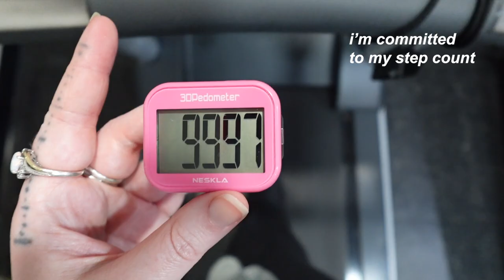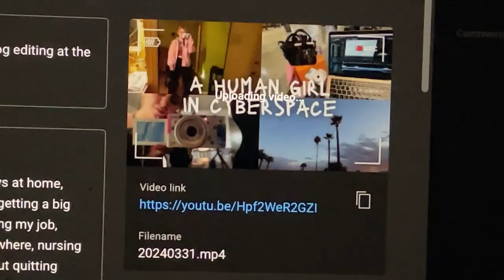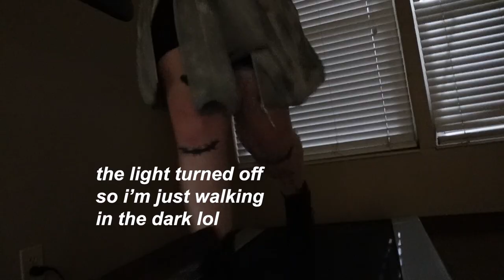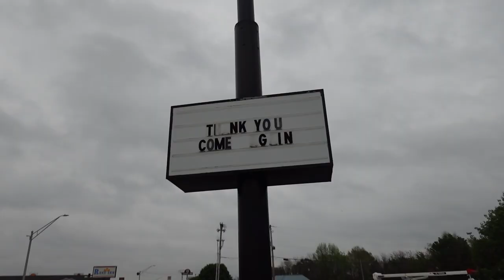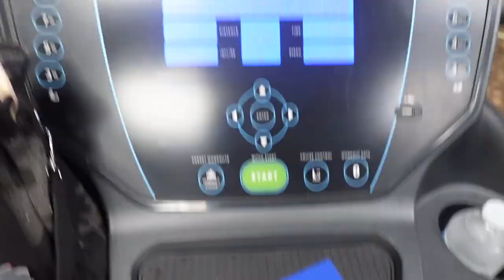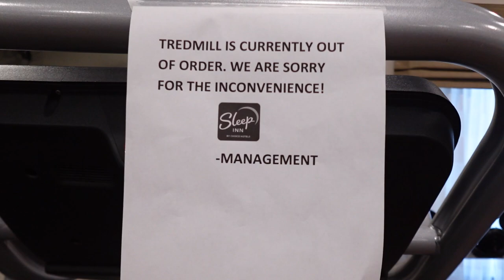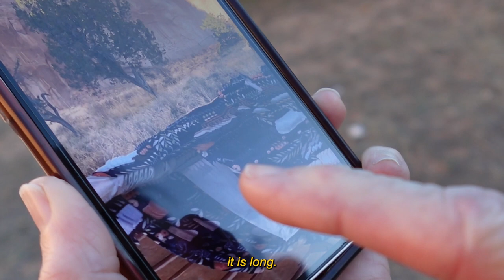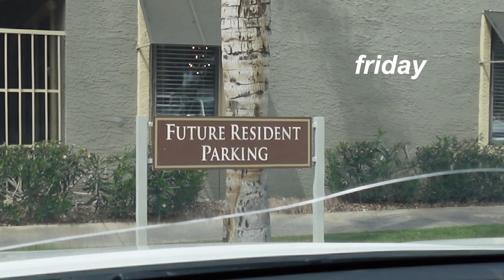i drove across the country 🚙🏜️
in this week's slice of life:
a little travel vlog action this week! i drove from charlotte, north carolina to phoenix, arizona with my mom. it took six days and we drove 2,060 miles through seven states and navajo nation. we almost got sucked off by a tornado and i almost lost my mom's cat at a meteor crater in the middle of the desert but we made it lol.

I'm Leslie aka Tyger Teeth, a human in cyber space upgrading my life one thing at a time. on this channel, i make a weekly vlog about feeling behind in my 30s and how i'm overcoming it by building a life that i love. expect lots of self improvement, amateur home decor, beauty attempts, and various adventures in girl world. i'm glad you're here :)